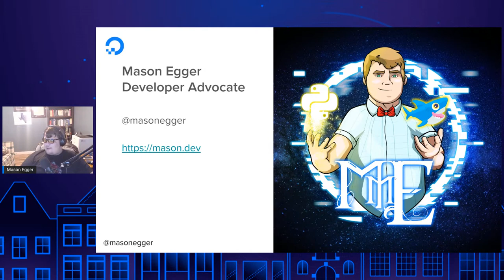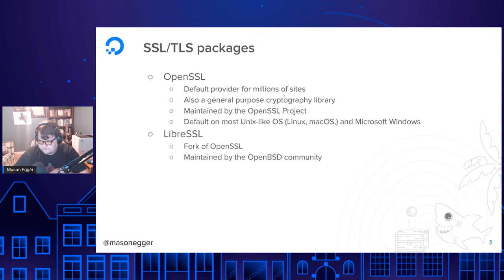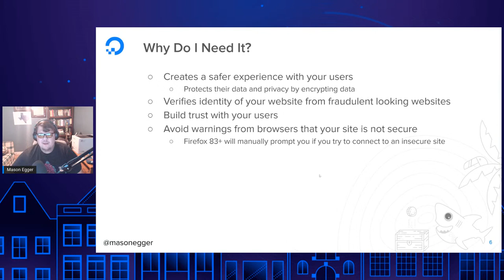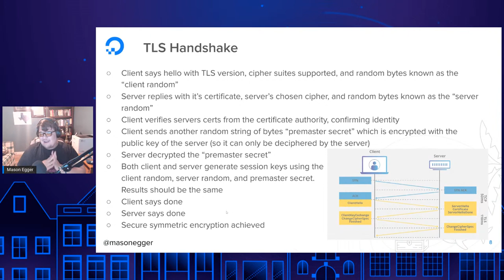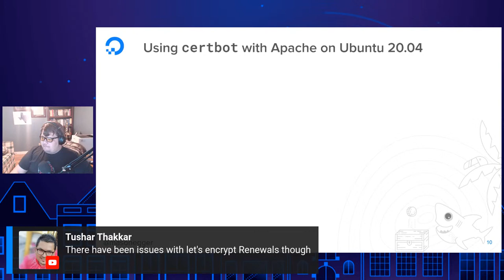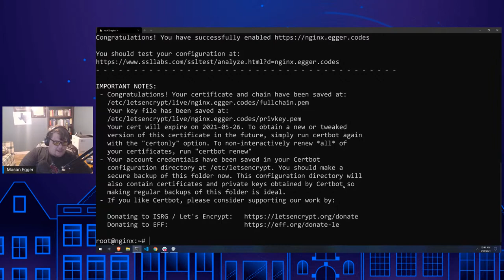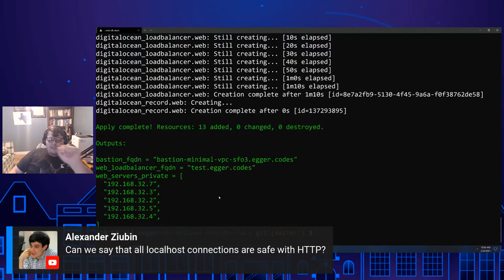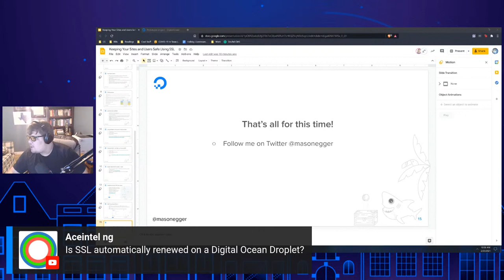Keeping Your Sites and Users Safe Using SSL | 1-Hour Tech Talk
First-time web developers: learn how to protect your users' data using SSL.

What you'll learn:
- What SSL is, its history, how it works, and why we need it
- Securing your sites with Certbot
- Modern web servers with SSL on by default (Caddy)

Mason Egger is a Developer Advocate at DigitalOcean who specializes in cloud infrastructure, distributed systems, and Python. Connect with @masonegger on Twitter

New to DigitalOcean? Get US $100 in credit when you sign up